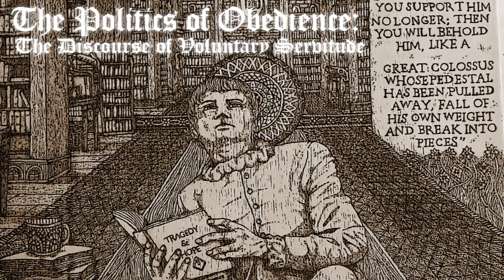The Politics of Obedience: The Discourse of Voluntary Servitude | Part 2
Make sure to follow me on odysee

"States are more vulnerable than people think. They can collapse in an instant—when consent is withdrawn.

This is the thesis of this thrilling book. Murray Rothbard writes a classic introduction to one of the great political essays in the history of ideas.

In times when dictators the world over are falling from pressure from their own people, this book, written nearly 500 years ago, is truly the prophetic tract of our times.